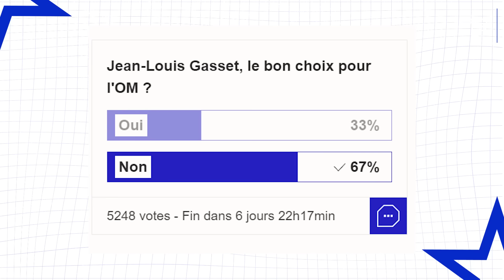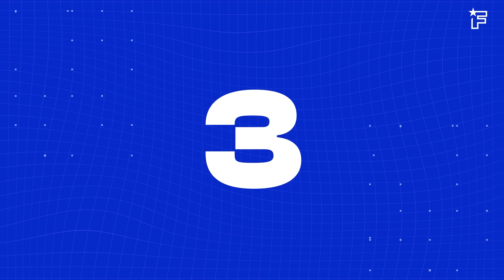Gattuso VIRÉ de l'OM, Neymar FRACASSE Mbappé | JT Foot Mercato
Au programme de ce JT Foot Mercato : l’Olympique de Marseille est en plein marasme ! Gennaro Gattuso n’aura pas résisté à ce nouveau revers face à Brest. Jean-Louis Gasset arrive à la rescousse. Naples va encore changer d’entraîneur cette saison et un cadre du Bayern Munich veut claquer la porte !

00:00 Gattuso quitte l’OM
00:53 Gasset très proche de l’OM
01:42 La colère de Pau Lopez
02:12 Marquinhos rassurant
02:27 Xavi Simons de retour au PSG
03:01 Naples se sépare de Mazzarri
03:38 La liste des successeurs de Tuchel
04:41 Kimmich en conflit avec Tuchel
05:21 Ten Hag encense Hojlund
06:07 Le retour de Neymar se précise
06:32 Neymar clash Mbappé
07:31 Le top 10 buteurs européens
08:26 L'image du jour